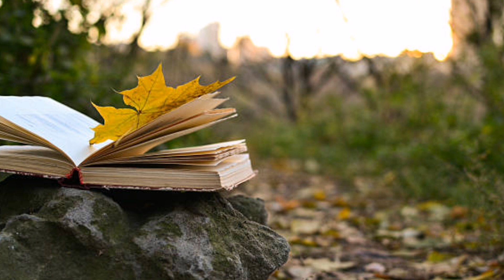BEN SENİ HİÇ SEVMEDIM Kİ | İBRAHİM SADRİ | YORUM EMİNE ÖZÇELEBİ ŞİİR